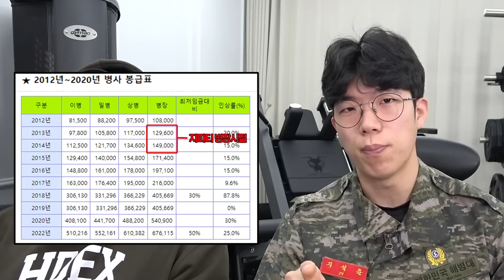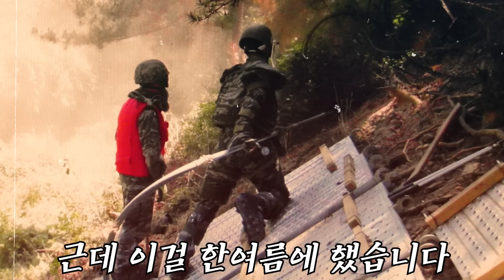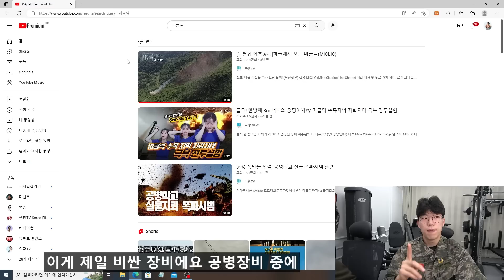생명수당 15만원.. 목숨이 걸린 지뢰밭에서 살아남은 썰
*미트리 (지피티 회원가입시 추천인 코드 : 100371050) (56%할인)